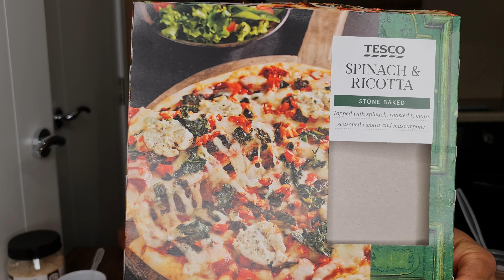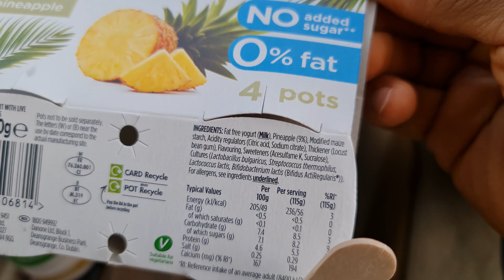Tesco #3 Pizza & Iaurt Activia